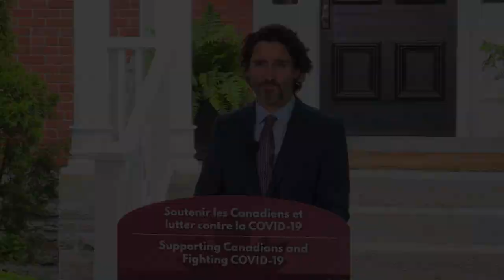Remarks on the findings at former residential schools and update on the COVID-19 pandemic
Prime Minister Justin Trudeau deliver remarks on the findings at former residential schools and update on the COVID-19 pandemic.